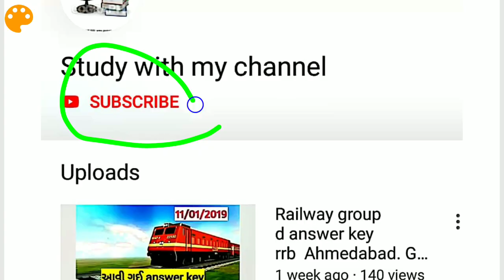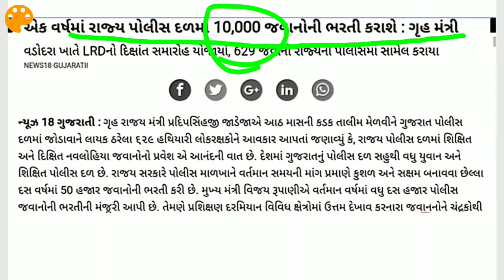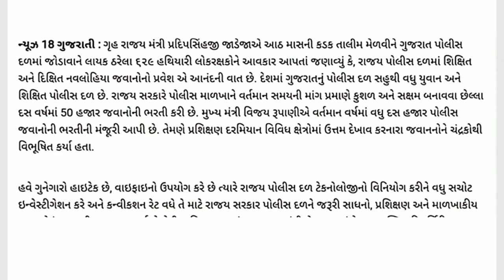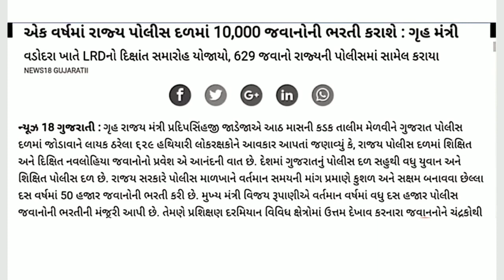Gujarat police new bharti news || Gujarat police new bharti 2019 || gujarat police new vacancy 2019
Gujarat police Constable ma navi bharti aavse. Total jagya 10000 hase . Study with my channel pr aavi j badhi letest news aapvama aavshe.
Gujarat police Constable ni taiyari karta students mate agaty no chance che
 Running karvanu and study chalu rakho. Jaldi bahu sari News madse.